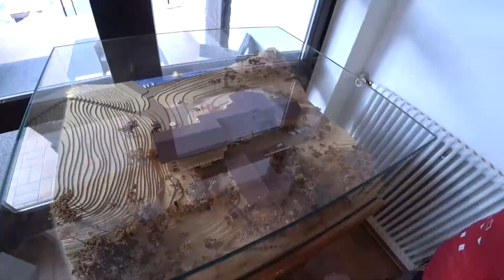Snowboarding Germany Garmisch 🇩🇪